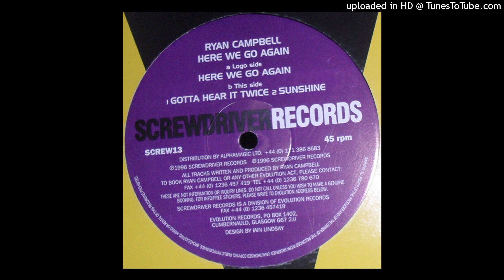Ryan Campbell - Sunshine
Label: Screwdriver Records – SCREW13
Format:
Vinyl, 12", 45 RPM
Country: UK
Released: 1996
Genre: Electronic
Style: Hardcore, Happy Hardcore